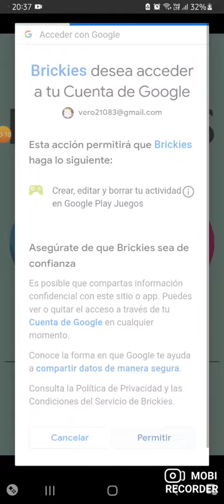Brickes in 2022